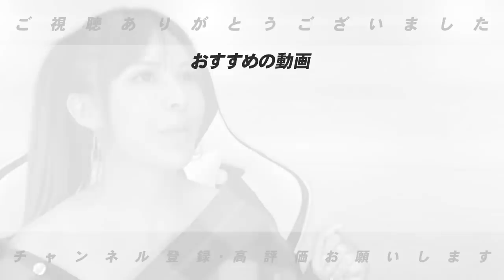【ダルビッシュ投手は凄かった…】多村仁志が選ぶ衝撃を受けた投手ベスト5について語ります！